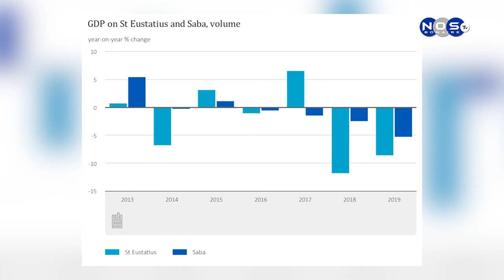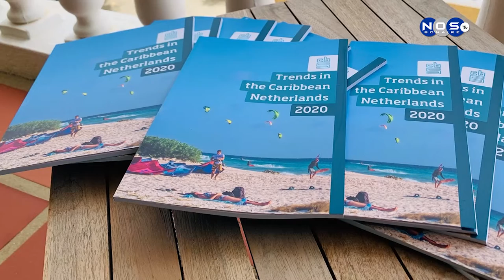(2) E produkto interno bruto (PIB) di Boneiru a oumentá den volúmen ku 6,3 porshento na 2019.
Seguidamente nos a puntra sra Esther Meijer-Sedney e diferensia entre e inflashon di aña 2017 i e añanan siguiente.